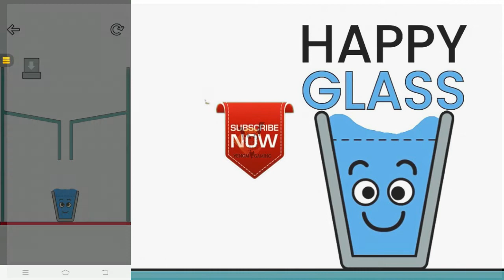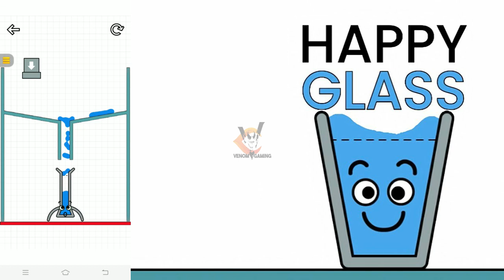SIMPLE, INTELLIGENT, FUN AND CHALLENGING MIND GAME || PLAY HAPPY GLASS || CHECK YOUR PRECISION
Hello Friends,
Today I am Uploading Trending And Old Mind Game. Hope Guys You will